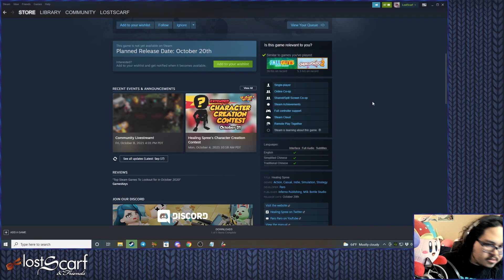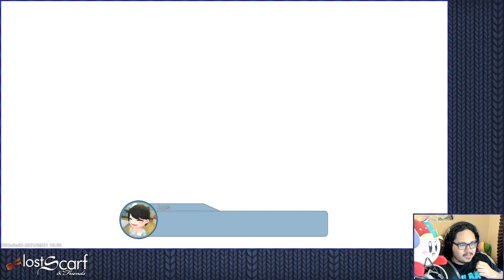ScarfPlays Healing Spree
Healing Spree is overcooked with healing, I like the idea

Copy provided by Developer/Publisher